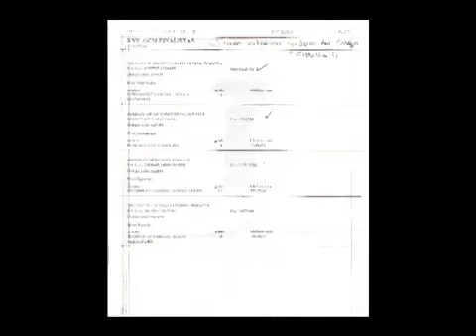Talento en matemáticas